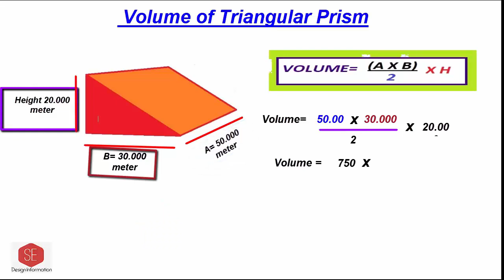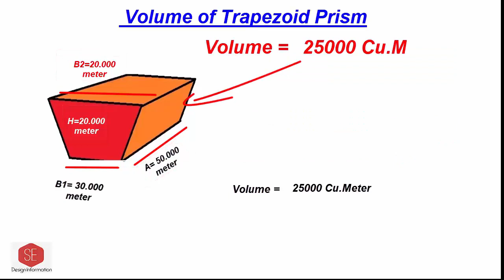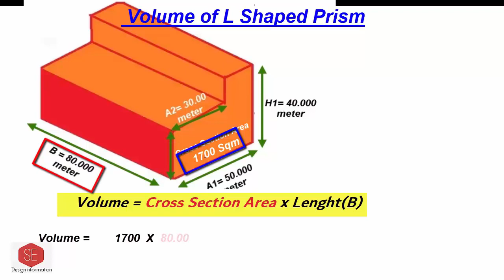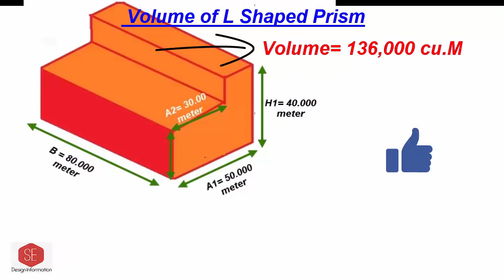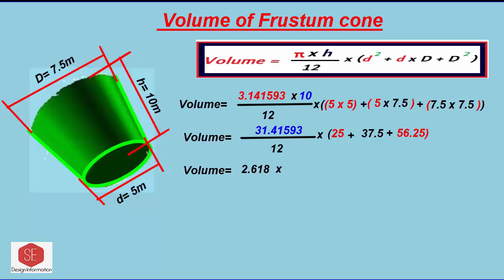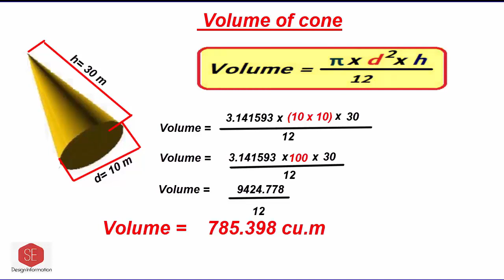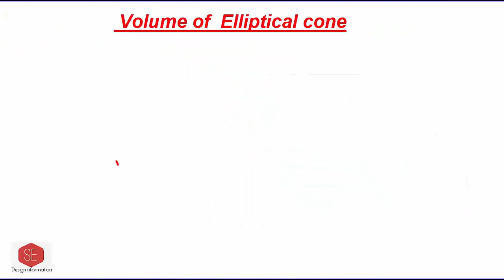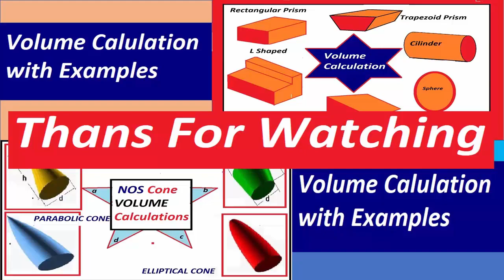Volume Calcualtions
Volume of L_Shaped.